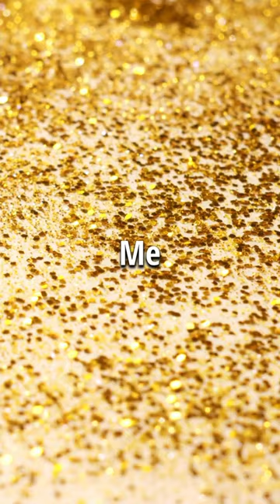20 million tons of GOLD in Indian Ocean 🌊 🤯